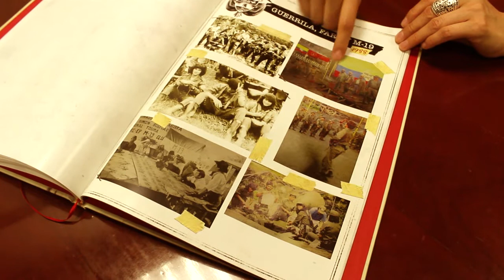Hugo León Ferrer habla de los 3 Caínes